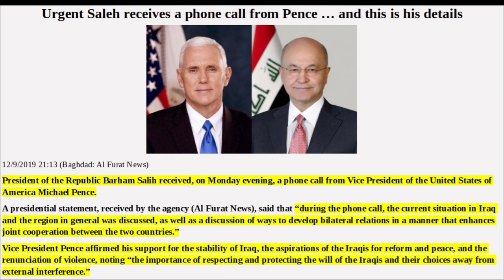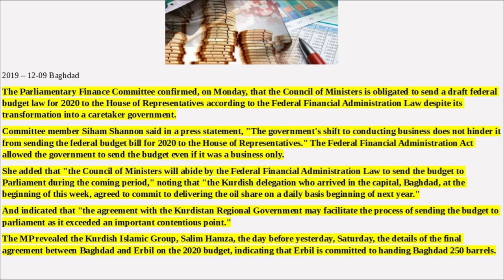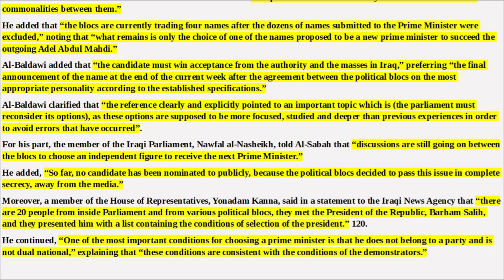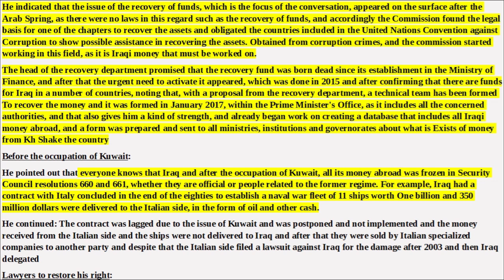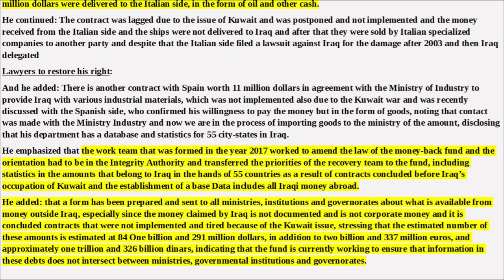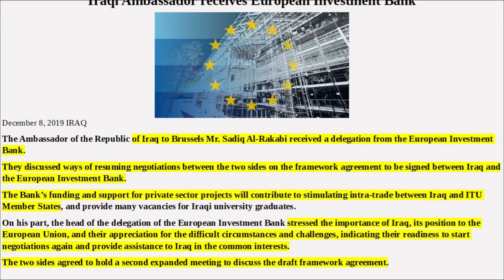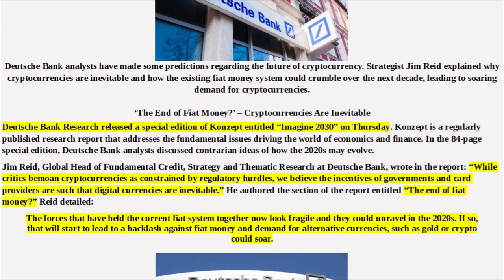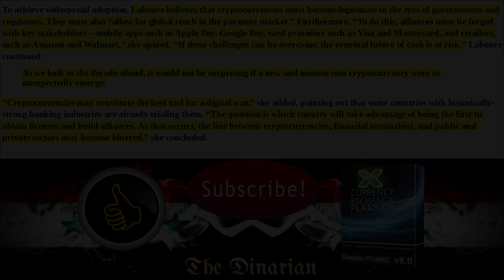🇮🇶🇮🇶PENCE-SALEH CALL/NEW PM SELECTED/2020 BUDGET IMMINENT/US EMBASSY WARNING IN EFFECT🇮🇶🇮🇶